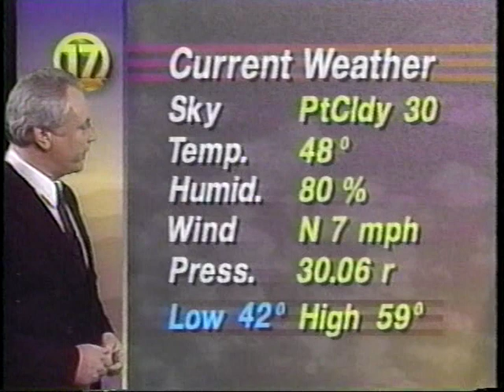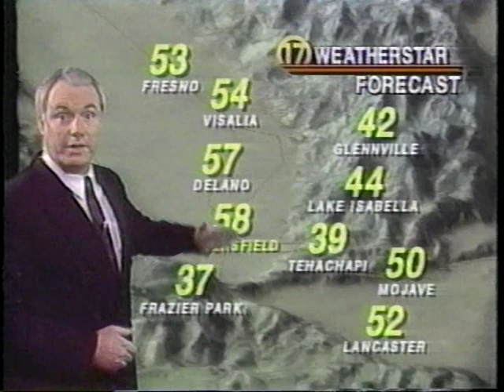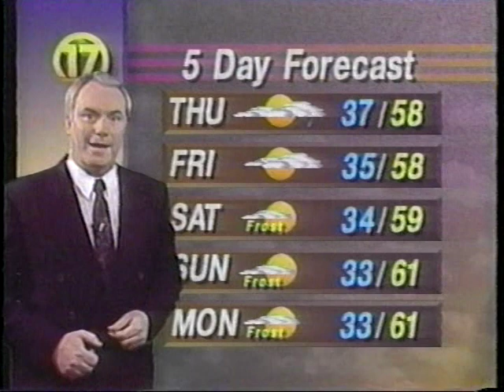Tom Hale Weather